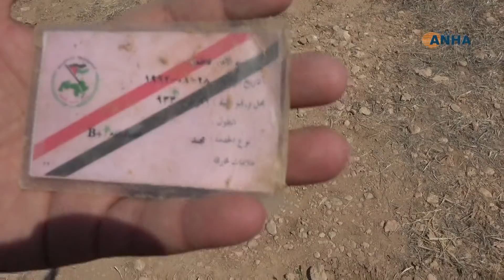ماذا جرى في اللواء 93؟